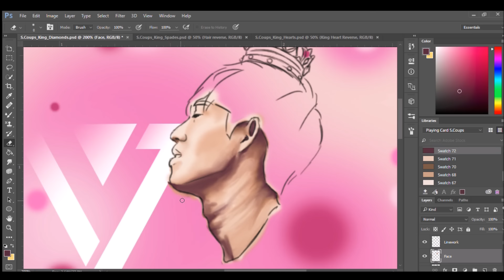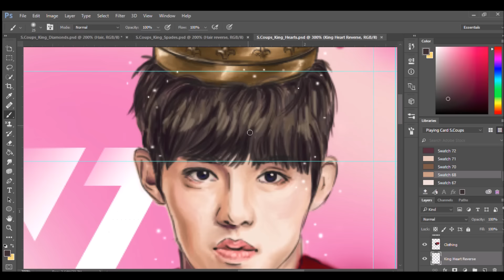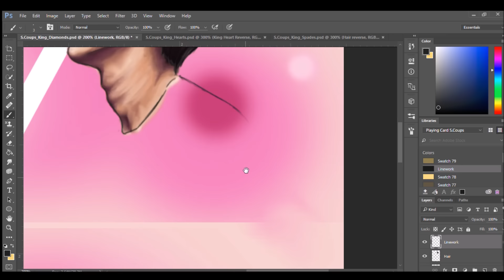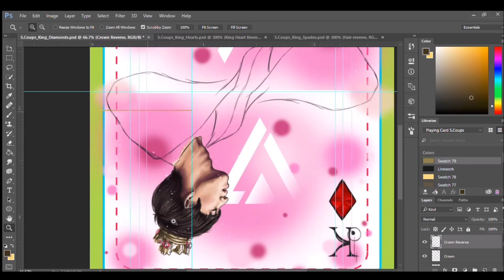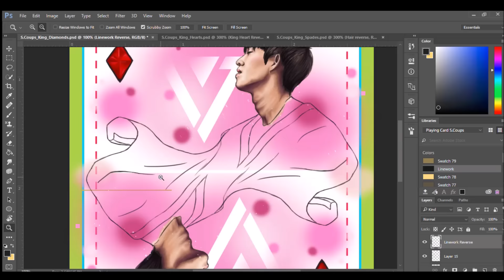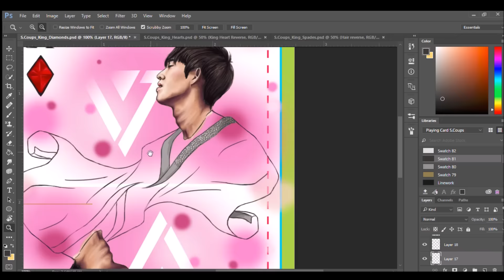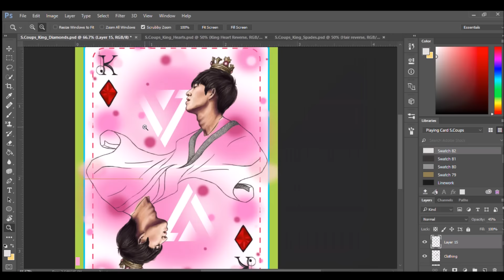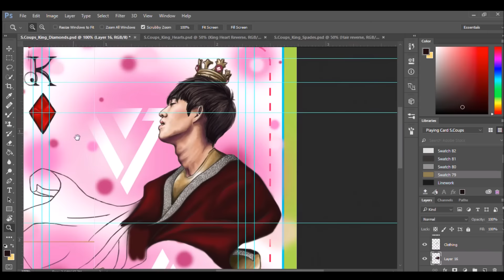S.Coups(Seventeen) - King of Diamonds - Speed Painting [Aronator]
Card 3 of 54
King of Diamonds - S.Coups
The Complete Deck will be available for purchase once all 54 cards are finished.